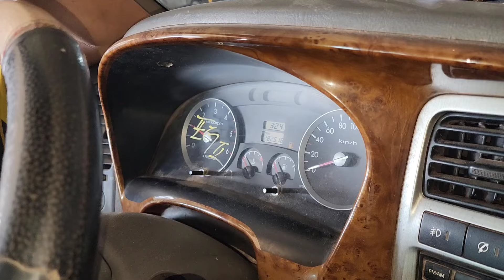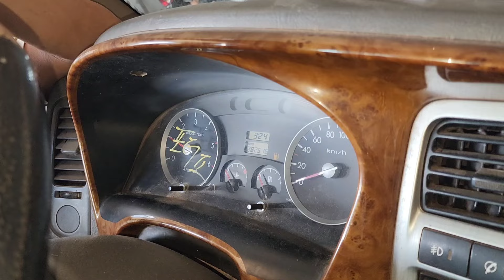11 สิงหาคม ค.ศ. 2024